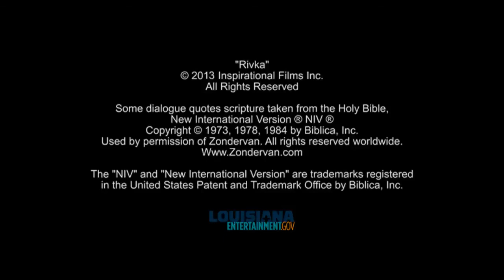Rivka, (Arabic, Modern Standard), In the Family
Rivka is a friend and mentor to a family as they deal with political and personal conflict.

Mariam, a young girl, and her brother Noah run to Rivka's home for help. Laila, Mariam's mother, is sick. Rivka prays to God in Jesus's name for Laila to be healed. Rivka assures Mariam that God cleanses people with the death and resurrection of Jesus. Anyone who accepts Jesus is at peace with God.

Moussa, Mariam's father, comes in to check on Laila. He's disappointed to see Rivka there and tells Mariam that Rivka should go.

Mariam wonders if God could accept someone so selfish. Rivka tells her the story of the prodigal son. Rivka says God receives any lost person the same way, with open arms. Rivka tries to assure Mariam that there is hope in hard times.